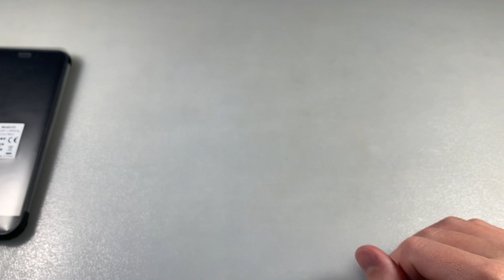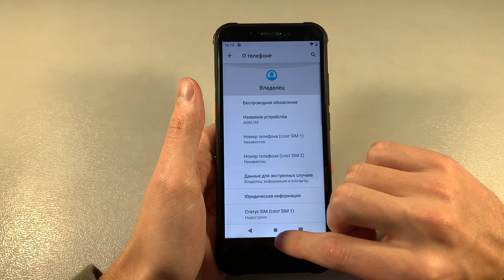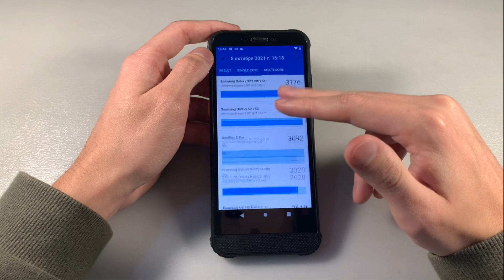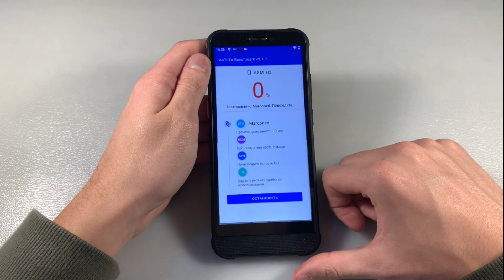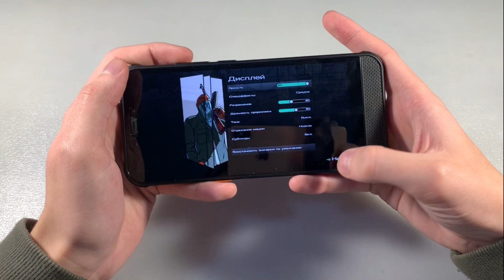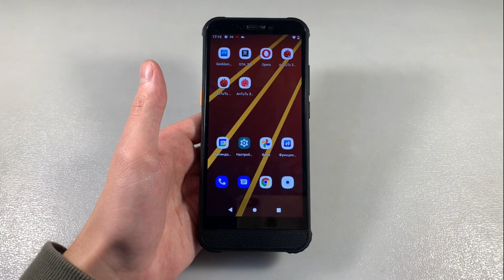Обзор AGM H3 4/64GB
H3 in AliExpress